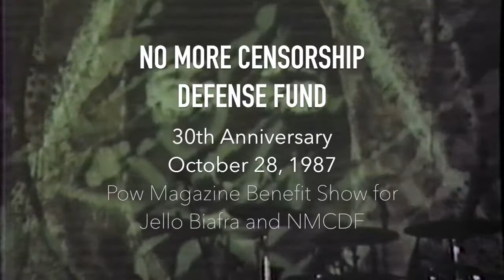Pow Magazine No More Censorship Defense Fund Benefit Show – 30th Anniversary Part 3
Pow Magazine No More Censorship Defense Fund Benefit Show – 30th Anniversary, October 28, 1987 - Part 3
The No More Censorship Defense Fund was Pow Magazine’s political music event and show to help San Francisco promoter Dirk Dirksen to raise funds for the ongoing legal expenses in the case against Jello Biafra and members of the premier political-punk band, Dead Kennedys. Dirksen help raise funds for the defendants for the No More Censorship Defense Fund organization. Jello Biafra, vocalist and leader of The Dead Kennedys and his four band members had been charged on June 2, 1986 with violating California Penal Code Section 313.1, Distribution of harmful matter to Minors, a misdemeanor that carries a possible fine of $2000 and a maximum sentence of one year in jail. The charge centered on the record album, “Frankenchrist” by Dead Kennedys, released on Alternative Tentacles Records. Enclosed, as part of the album was a poster reproduction of a painting by world-renowned Swiss surrealist master HR Giger.
One Step Beyond, host the event for Jello Biafra fundraiser event organized by Pow Magazine featuring one of the best South Bay bands of 1987; The Social Club The Shockwaves, The Frontier Wives, The Endmen, Grey Matter, London Down with special guest Dirk Dirksen of No More Censorship Defense Fund and psychedelic light show by The Seeing Eye.

MC, Dave Davis, Founder of Pow Magazine, 1987
The Frontier Wives:
Lex van den Berghe
Scott Long
Matthew Rook
Kelly Castro